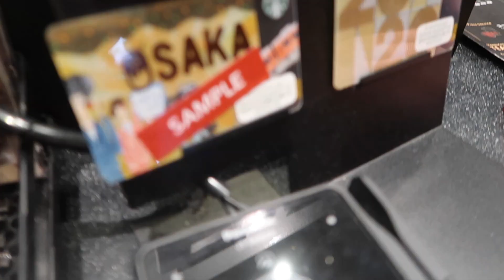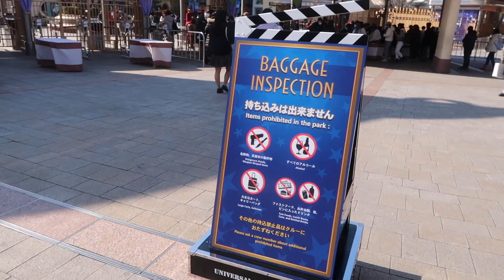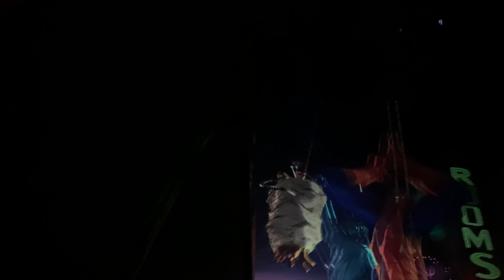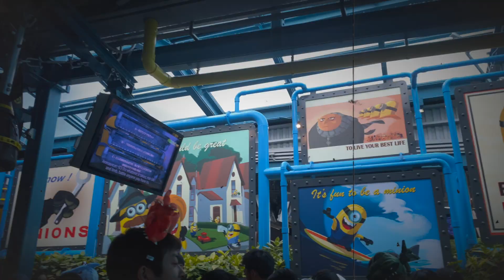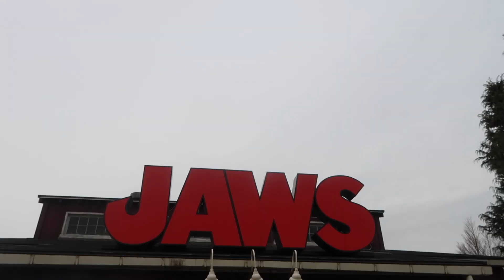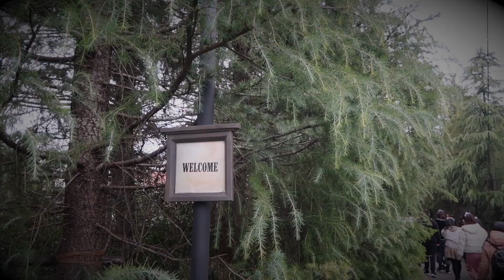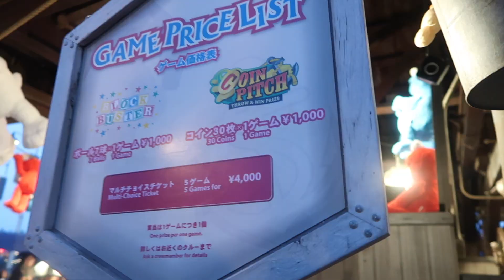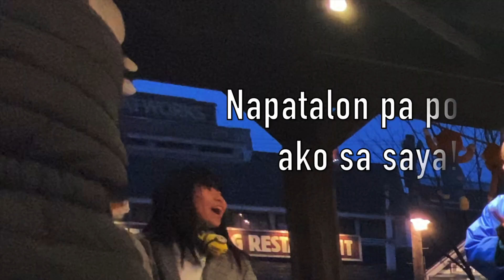Universal Studios Japan 2020 + TIPS - Japan Vlog Day 12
From the bottom of my hypothalamus, I'd like to thank my partner, Kevin for bringing me to beautiful and happy places. For our 12th day, we went back to USJ, Osaka trip will never be complete without it :) In this video, I'll show you around USJ and maybe I can also give some little tips for your future visit. We were a bit unfortunate since it was raining when we visited, but still it was an enjoyable experience!!!